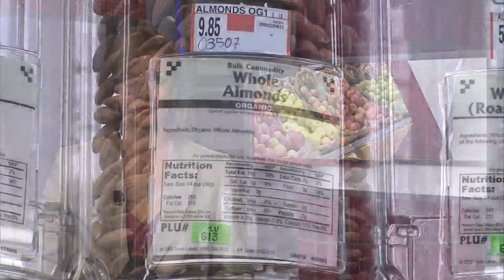10 30 10pm A Block Part 5